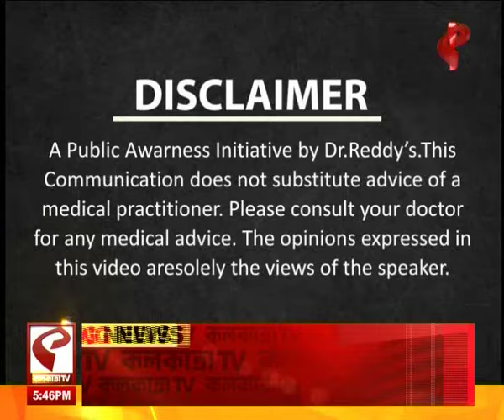ডাক্তার বলছে | Blood Cancer | আজকের আলোচ্য বিষয় ব্লাড ক্যান্সার ও প্রতিকার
website link for this copy :
@Kolkata Tv